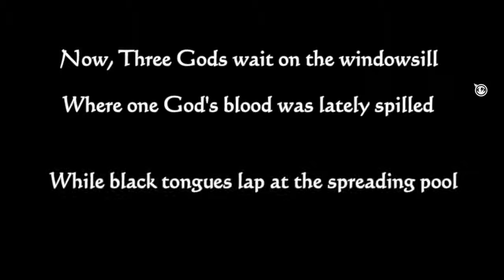Let's play - On the Rain-Slick Precipice of Darkness 2 - #01 (Meditate)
This is my Let's play series of Penny Arcade's "On the Rain-Slick Precipice of Darkness Episode 2".

In this game you play alongside of the comic figures Tycho Brahe and Jonathan Gabriel out of the Penny Arcade Comic and can experience their chaotic and rediculous world.

The strong language and vulgar jokes make this game not exactly suitable for a younger audience but since you're the only person on the planet who read this description you can just relax and enjoy the Let's play instead of calling the authorities and having them make me put annotations in my videos.